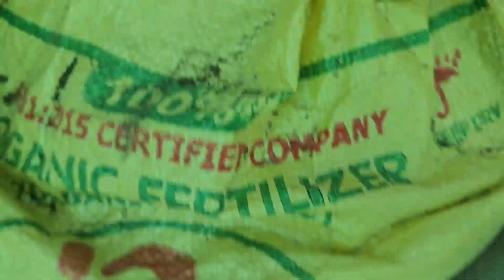ઓર્ગેનિક ખેતી માટે ઉપયોગી ખાતર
ઓર્ગેનિક ખેતી માટે ઉપયોગી ખાતર village પશુપાલન dailyvlog daily ગાય khetivadi Lifestyle # Indian Indian bloggerblogger # Gujaratiblog # village life Dakahaahirvlogs
# ગુજરાતી ફાર્મર
# ખેતીવાડી વિડિયો
ઓર્ગેનિક ખેતી
અળસીયા ખાતર
# ગીરગાય બ્લોગ
# ડેરી ફાર્મ
# બફેલો મિલ્કી
ઇન્ડિયન વિલેજ લાઈફ બ્લોગ
# Indian village blog
# Gujarati farmer
# Dairy form
# cow milking
# alashiya Khatar

 અમારી આ ચેનલમાં ખેતીવાડી ને લગતા પશુપાલન ઓર્ગેનિક ખેતી ને લગતા વીડીયા તમને આ ચેનલમાં જોવા મળશે જો તમને અમારા વિડીયો જોવા ગમતા હોય તો અમારી આ youtube ચેનલ ને  લાઈક કરી દેજો શેર કરી દેજો સબ્સ્ક્રાઇબ કરજો